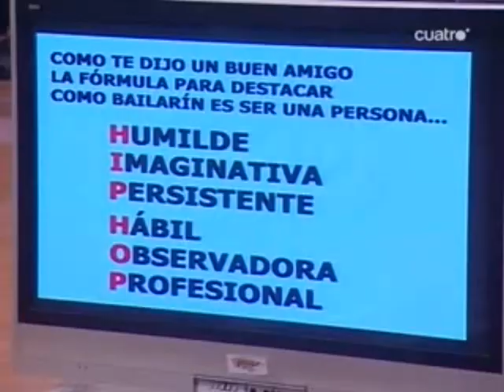PARA MUCHOS ERES EL GANADOR NO TE RINDAS NUNCA.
GRACIAS IVAN